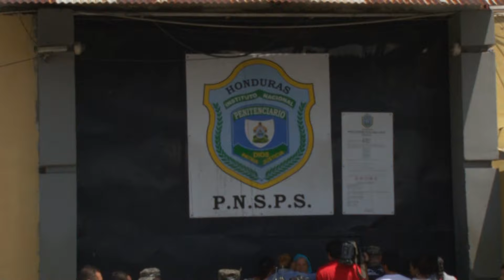Balacera en centro penal de San Pedro Sula deja como resultado un reo herido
Una nueva balacera en el centro penal de san Pedro sula dejó el resultado de un reo herido producto de una riña en el área de los paisas, según las autoridades que rápidamente llegaron a controlar la alteración de otros privados de libertad que reaccionaron alarmados producto de los disparos.

Después del hecho varios cuerpos de seguridad realizaron un minucioso registro donde encontraron una potente granada de fragmentación, varios objetos de telefonía y armas blancas.

El agresor aun no ha sido identificado por las autoridades penitenciarias, las que trabajan para determinar al autor del disparo; como parte del operativo se logró el decomiso de los objetos que ponen en peligro la integridad física de los presidiarios.